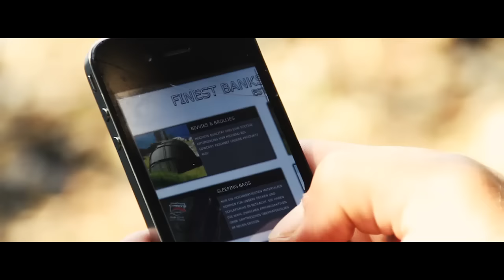Ehmanns Fishing - Trailer